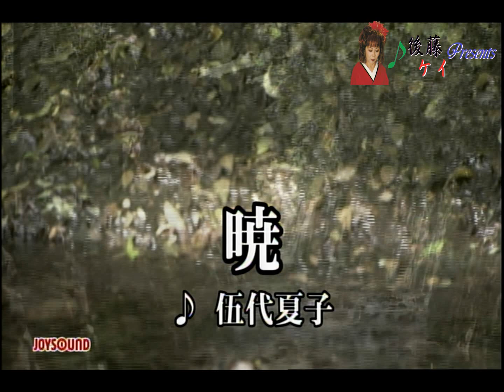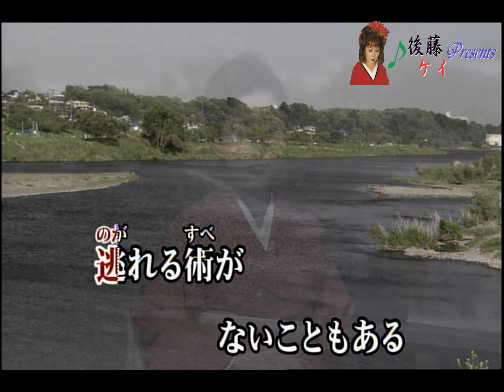「新曲」暁／伍代夏子／唄：後藤ケイ♪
この曲は　伍代夏子さんの新曲です
伍代さんの曲は初めてなんですが～杉本真人さんの作曲で～
テンポ良い曲なので歌って見たくなりました